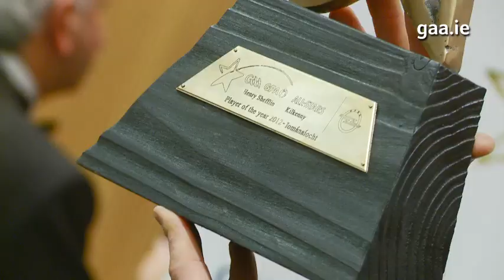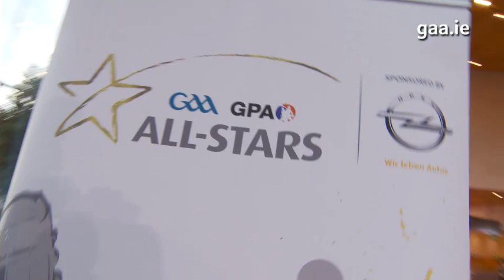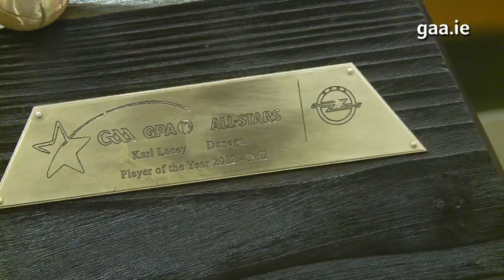2012 GAA GPA All-Stars